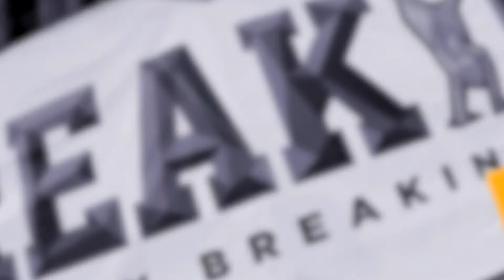KCBratz vs South front | Semi final pro crew | BREAKIDZ 2017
South Front win
BREAKIDZ 2017